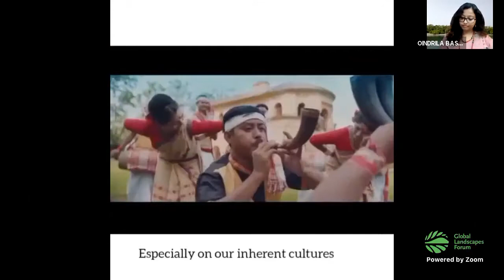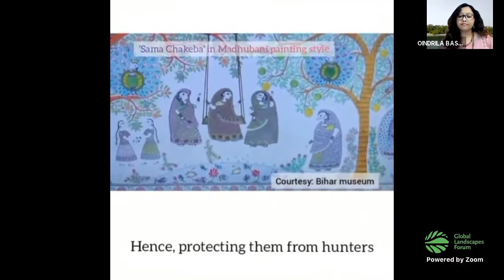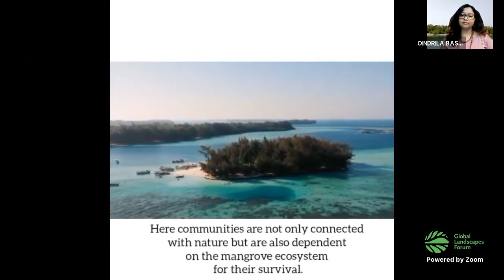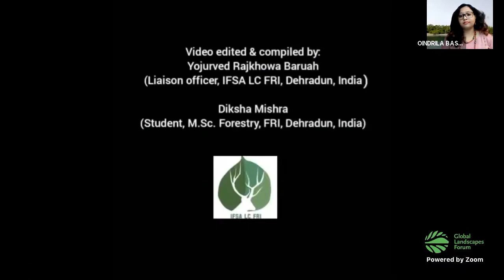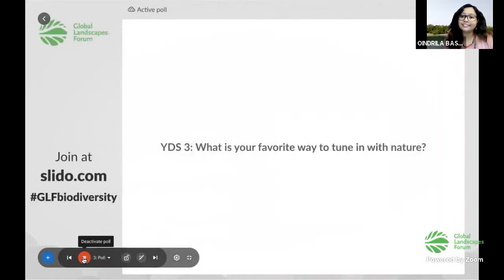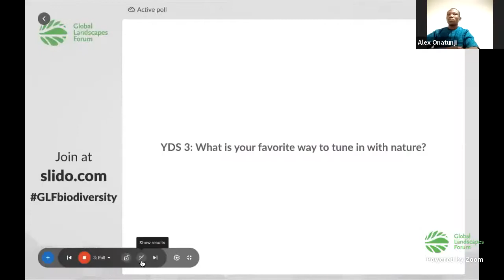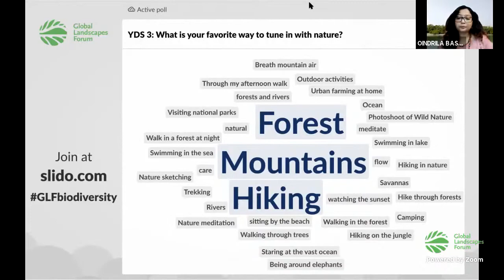Youth Daily Show : Let’s tune in...with nature!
As we proceed through the 21st century and confront today’s biodiversity crisis, we on one hand realize how intertwined our well-being is with our biodiversity and ecosystem health, and on the other hand, we find ourselves immersed in a globalized urban cultural dimension detached from our roots.

As young leaders, we recognise our part in the intergenerational effort to develop a society that nurtures a culture of living in harmony with nature. But how do young people in a highly digitalized world connect with nature? How do we reconnect back to our roots, and create a world in harmony with nature? This Youth Daily Show will present two young experts sharing their views on the topic.